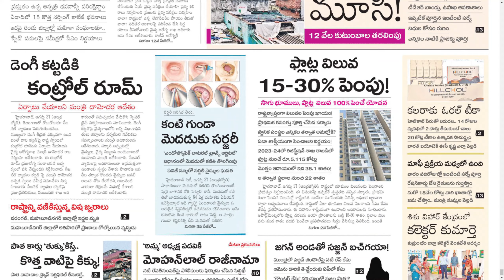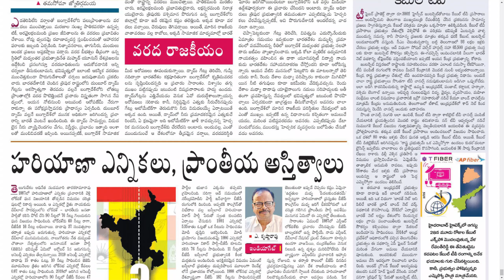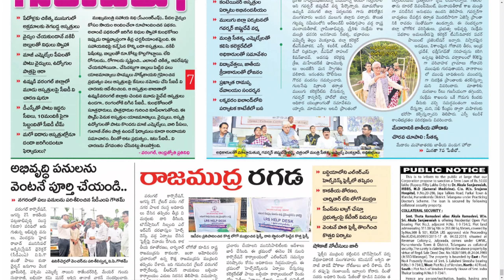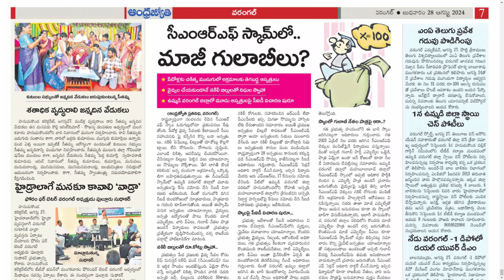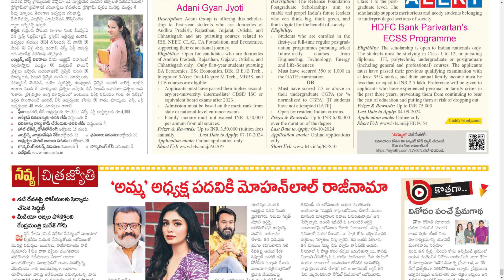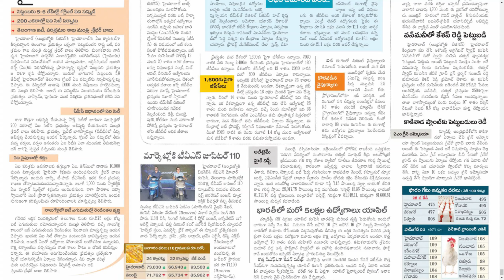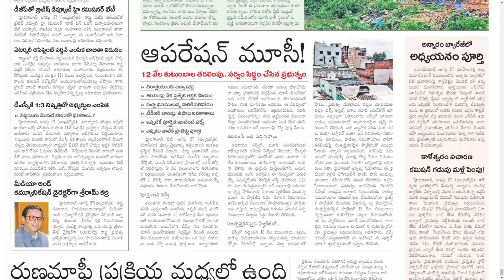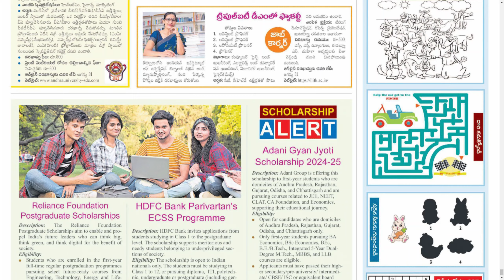ANDHRA JYOTHI TS 28 AUGUST 2024 WEDNESDAY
Telangana news
Ap news
Cricket news
Sports news
Cinema news
Bussines newspaper
Crime news
Chaduvu paper
Education newspaper
Eenadu antharyaami
Antharyami eenadu
Telugu antharyaami
Apprentice jobs
Vasundara paper
Eenadu vasundara
Eenadu karimnagar
Haaybujji paper
Prathiba
Eenadu pratibha newspaper
Prathiba paper
New intiatives by politicians
Telugu news
Gk questions
eenadu india
eenadu bandham
eenadu classifieds